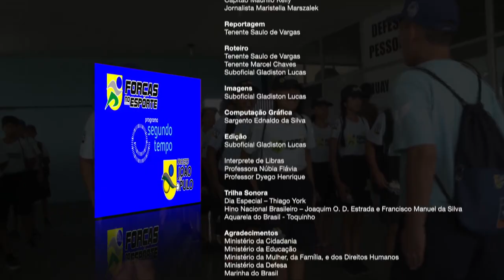Programa Forças no Esporte (PROFESP): Carinho com Disciplina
Saiba mais sobre o Programa de inclusão social que fortalece a Soberania Nacional e é considerado um dos mais eficazes programas preventivos de Segurança Pública.

O Programa Forças no Esporte (PROFESP) é desenvolvido pelo Ministério da Defesa, com o apoio da Marinha, do Exército e da Aeronáutica, e em parceria com o Ministério da Cidadania, Ministério da Educação e Ministério da Mulher, Família e Direitos Humanos.